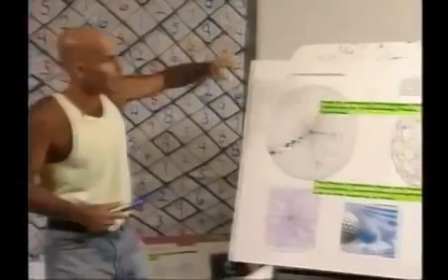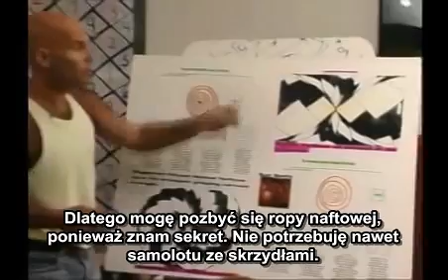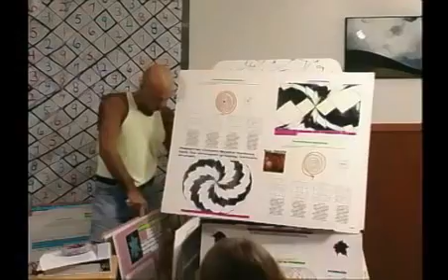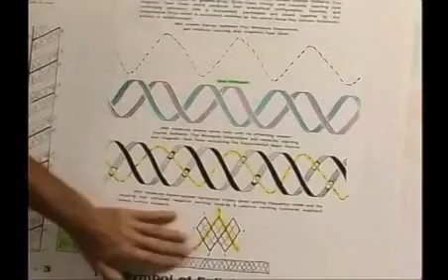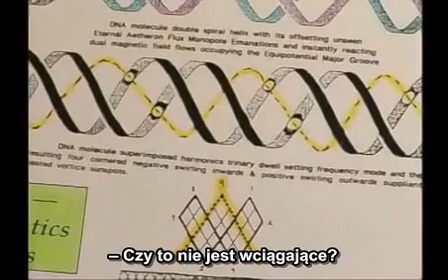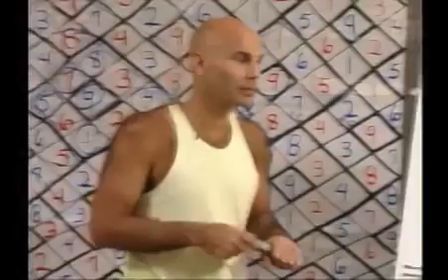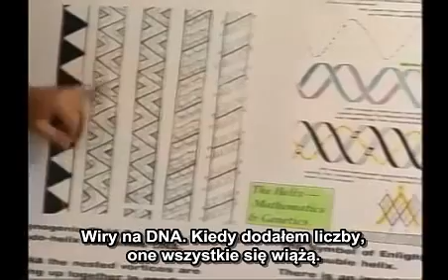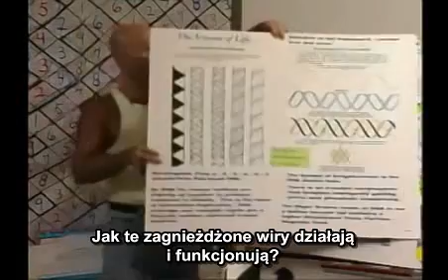Vortex Based Mathematics - Marko Rodin 14/18 (napisy PL)